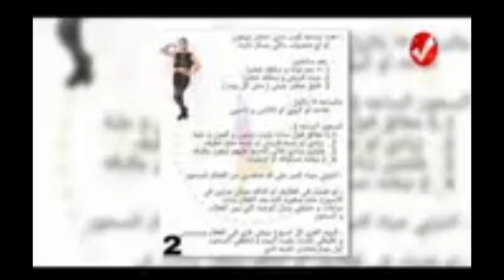قمر ١٤ || د.أحمد عطيه الدهشان || مؤسس ورئيس الجمعية الطبيه العموميه للتغذية العلاجيه || النحافه